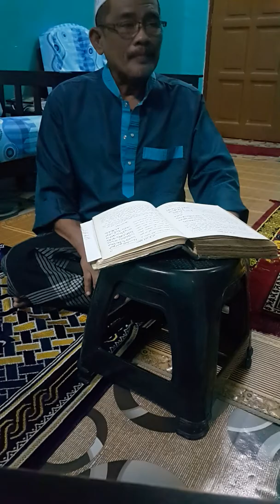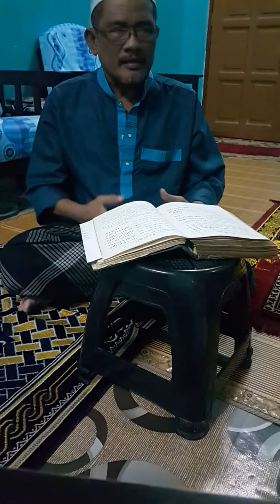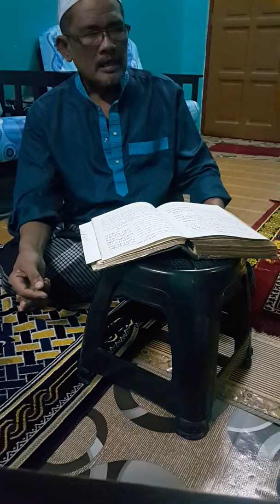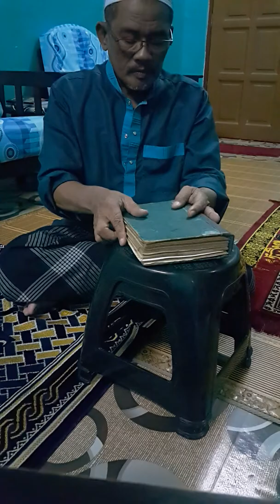Tazkirah di Rumah..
Solat ada lah kunci ke Syurga.Kita sebagai hambanya mesti taat pada perintah Allah dan meninggalkan apa yg di larang..Semoga apa yg di sampaikan dapat memberi manfaat dan panduan dlm kehidupan kita.